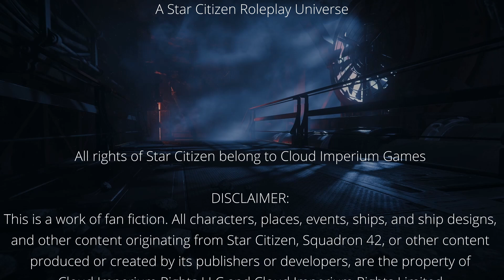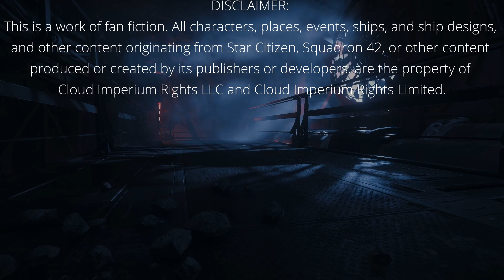Der Waldläufer | [Logbuch 169] | {Star Citizen RP} | [GER]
► Star Citizen | Live 3.23.1 | In-Character | Logbuch IV: Der Schattenfresser

Private Military Contractor in Star Citizen
◉ Tactical Gameplay + Roleplay
◉ Long-Range Reconnaissance
◉ Scouting, Pathfinding, Reconnaissance
◉ Exploration
◉ Data Running
◉ Expedition Security
◉ Nightlife Event Security

We mainly do roleplay in Star Citizen, together with the RPU (A Star Citizen Roleplay Universe) Community and the Star Citizen Kantine as a platform. However, TYR is active internationally and is willing to delve deeper into the stories of the Star Citizen community worldwide and participate.

Do you want to be part of my crew or just join my sessions? In addition to free positions on my Corsair, I'm primarily looking for a free crew for my Anvil Carrack called TSPMC Darkthrone. The ship works on behalf of TYR, my Star Citizen organization, but it doesn't require you to become a part of TYR. It doesn't matter which organization you belong to, it's a cross-community multi-crew play. With the Darkthrone crew we are preparing for the multi-crew roleplay project for our Drake Kraken. You can find further information about vacant positions in the “📁-career-center” forum on our TYR Discord server.

Software
◘ Schnittprogramm: DaVinci Resolve
◘ Aufnahmeprogramm: OBS Studio
◘ Streamingprogramm: Streamlabs OBS
◘ Countdown bei Streams: Snaz
◘ Zusatz für Streaming: Streamlabs Chatbot
◘ Voice Recording Programm: Audacity
◘ Bildbearbeitungsprogramm: Adobe Photoshop (Creative Cloud)
Hardware
◘ Prozessor: Intel(R) Core(TM) i9-9900k CPU 3.6Ghz 8 Kerne
◘ Mainboard: MSI MPG Z390 Gaming Pro Carbon AC
◘ Grafikkarte: NVIDIA GeForce RTX 2080 Ti
◘ Gehäuse: Corsair Carbide Series Air 540 Black - ATX
◘ Ram: 64GB 4x 16GB DDR4 PC-3200mhz
◘ Netzteil: Be Quiet! Dark Power Pro P11 1000 Watt
◘ Kühler: Corsair Hydro H115i RGB Platinum
◘ M.2 SSD: Samsung 970Evo Plus SSD 500GB NVEMe M.2
◘ SSD: Samsung 860 Pro SSD 512GB Serial ATA III
◘ HDD: 2000GB S-ATA 3, 600MB/Sek
◘ Mikrofon: HyperX QuadCast
◘ Mikrofon Arm: YOUSHARES Mikrofonarm
◘ Tastatur + Maus: UrChoiceLtd Tastatur-Maus-Kombination
◘  Headset: Sharkoon Skiller SGH3
◘ 1.Monitor: Philips 328E1CA - 32 Zoll UHD Curved
◘ 2.Monitor: iiyama ProLite X2283HS-B3 54,7cm (22 Zoll) VA LED-Monitor
◘ Kamera: Logitech C920s HD PRO

All rights of Star Citizen and Squadron 42 belong to Cloud Imperium Games